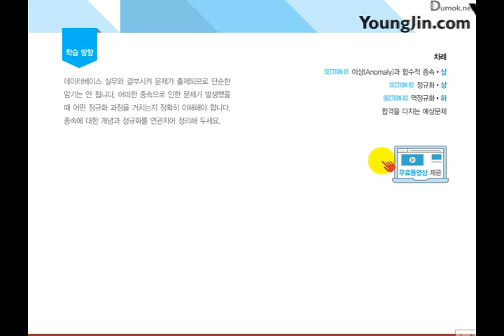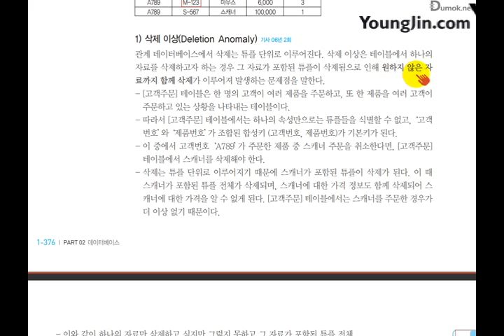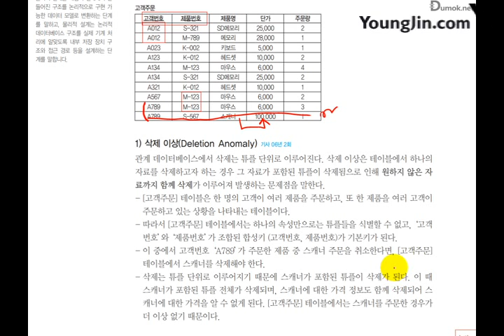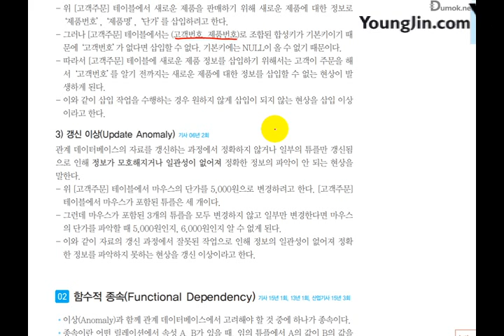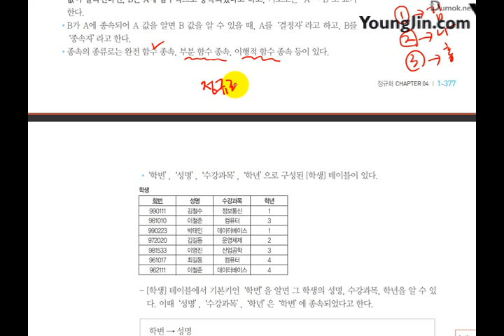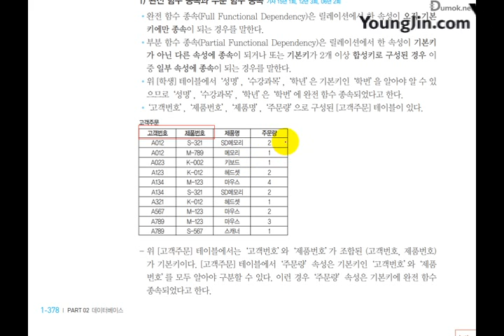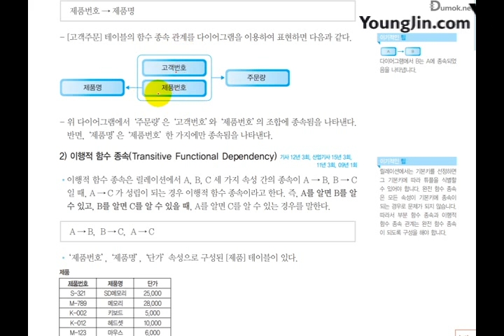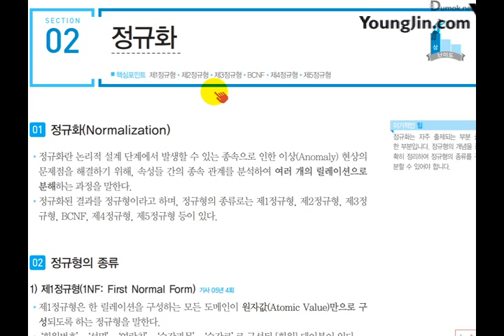[2017개정] P2-데이터베이스_C4-정규화(1)